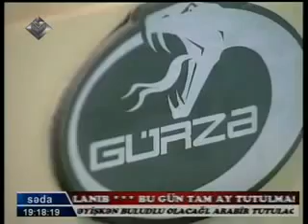Lider Tv Online Azərbaycan Silahları Xarici İstehsalçıların Gözü ilə